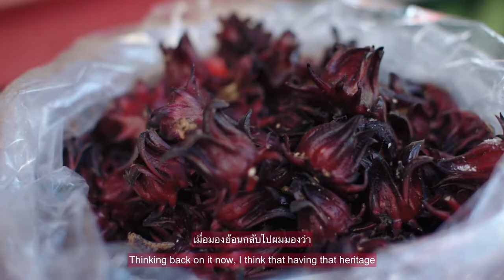Handcrafting Creativity: Canvas Chef Riley Sanders On His Journey of Discovery In His Culinary Craft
Riley Sanders, the head chef of modern Thai restaurant Canvas, shares
more about how Bangkok fuels his endless pursuit of discovery in his
culinary craft. Watch this video to see how his respect for craftsmanship
and heritage in the kitchen reflects many parallels with The Balvenie’s Five
Rare Crafts approach to its whisky-making.